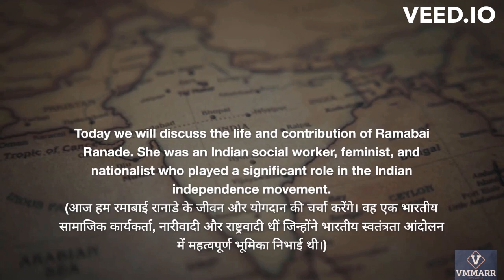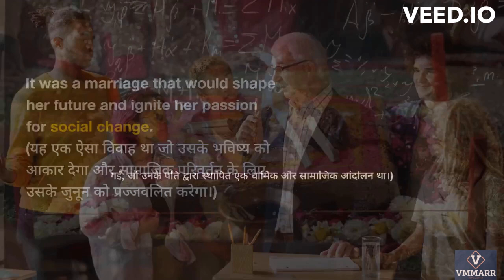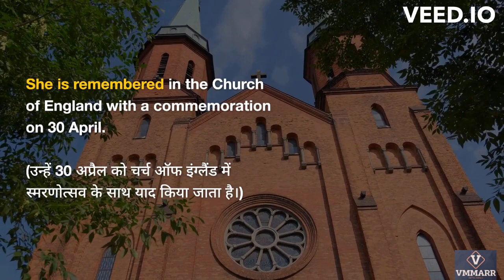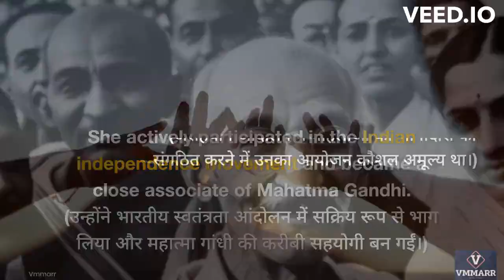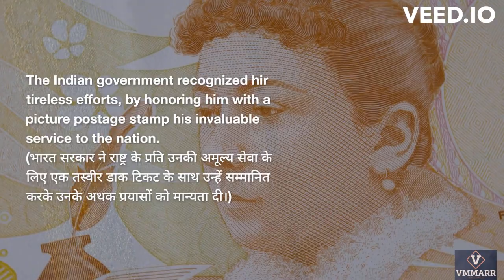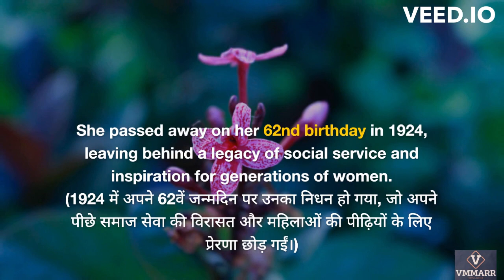"Ramabai Ranade: Indian Social Reformer and Feminist Icon"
In this video, we delve into the life and legacy of Ramabai Ranade, a prominent Indian social reformer, feminist, and nationalist. From her early education to her involvement in the Indian independence movement and women's rights advocacy, we explore her notable contributions to Indian society. Join us as we celebrate the inspiring story of Ramabai Ranade and her enduring impact on India's social fabric.